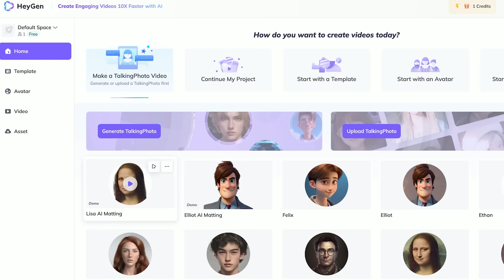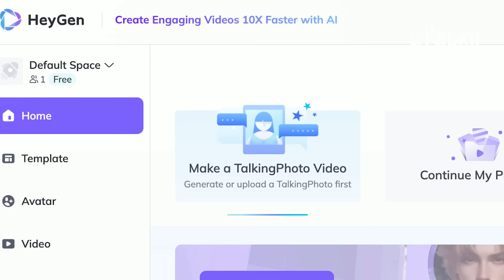Cette IA est capable de vous faire parler dans n’importe quelle langue... et c'est bluffant !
La startup Heygen a développé une intelligence artificielle qui permet de traduire une vidéo dans une autre langue. Le résultat est bluffant de réalisme.